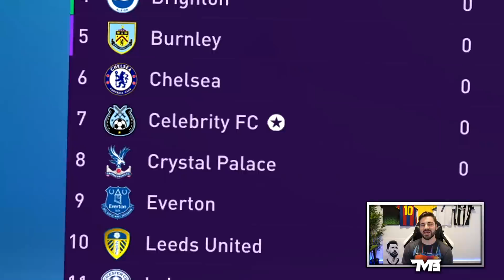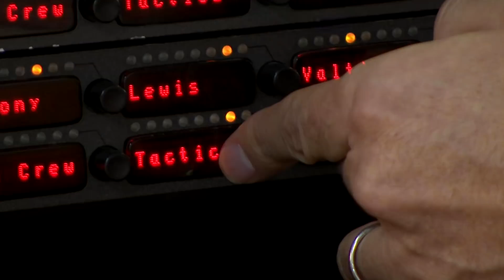I Put *CELEBRITIES* In FIFA 22 Create A Club ⭐ (Lewis Hamilton, Dua Lipa, Anthony Joshua...)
I Put *CELEBRITIES* In FIFA 22 Create A Club ⭐